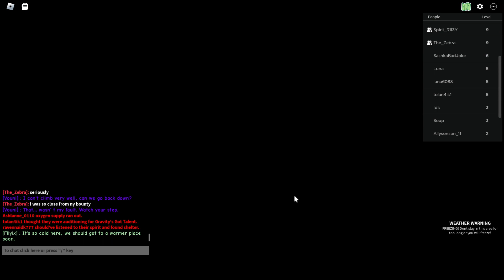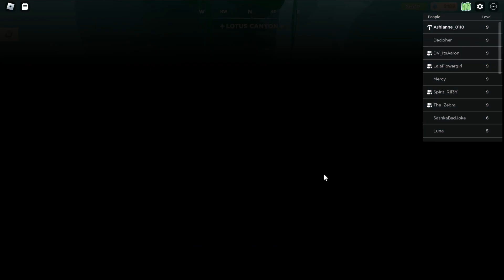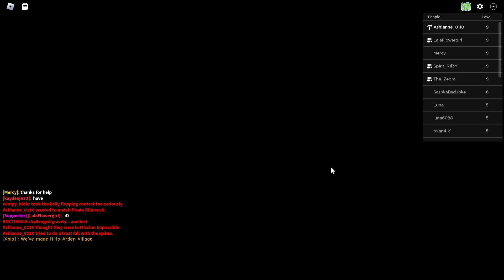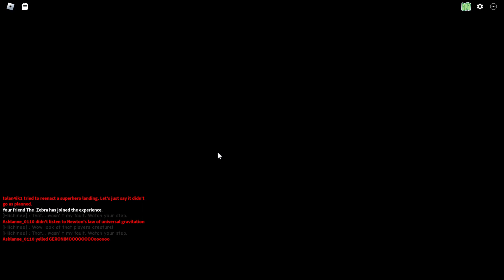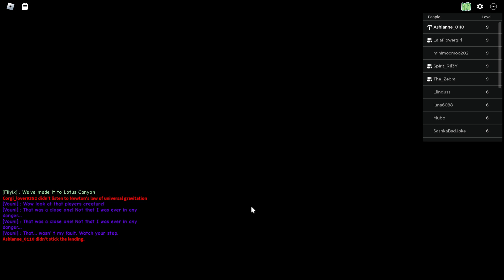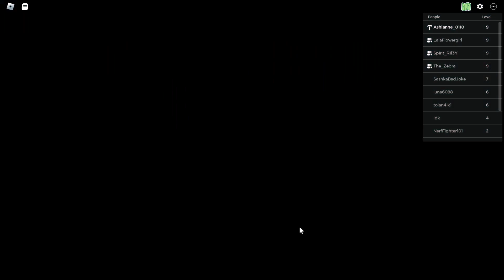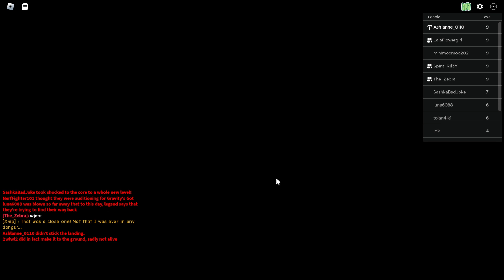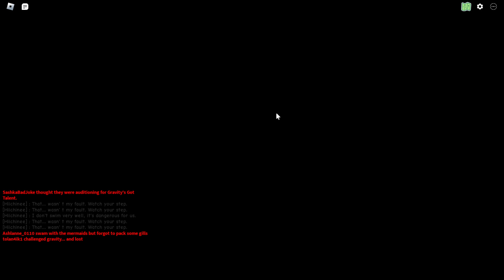Ash's Bi-weekly Stream February 10 2024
- Completed 2 Summits - One with Aaron and Ril3y
- Completed a few bounties, helped Zebra find one.